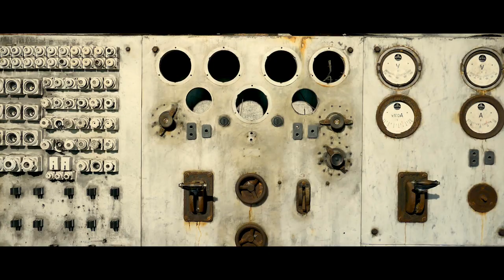The old herring factory | Djupavik, Iceland